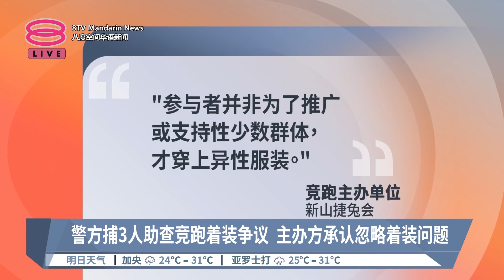竞跑活动着装不当3人被捕 主办方称非为推广性少数【2024.10.06 八度空间华语新闻】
【竞跑活动着装不当3人被捕  主办方称非为推广性少数】
竞跑活动着装不当3人被捕，主办方称参与者绝对没有企图 推广性少数文化的动机，但承认，确实忽略了参赛者的穿着问题

【今日主播】李依凌 & 陈薇薇